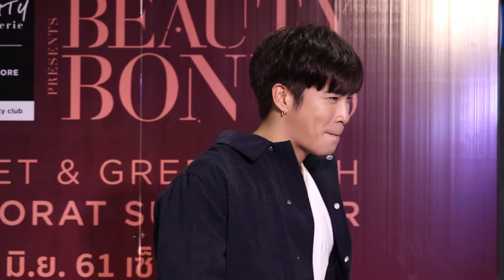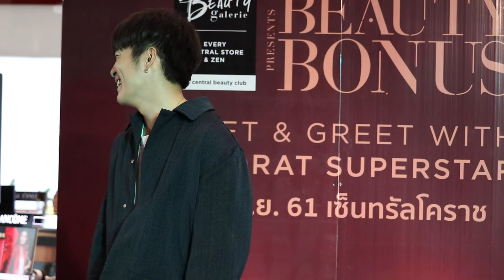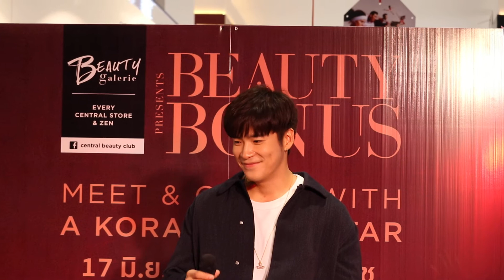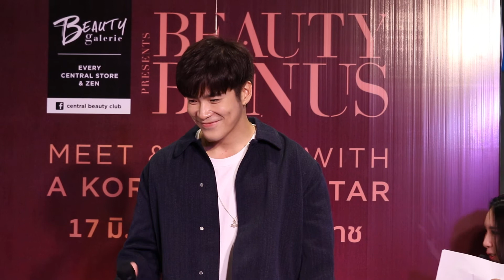เพราะเธอคนเดียว : อาเล็ก ธีรเดช 17JUN2018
Beauty bonus @ Central korat